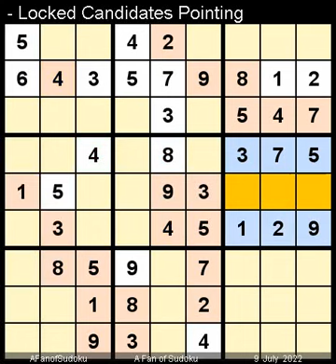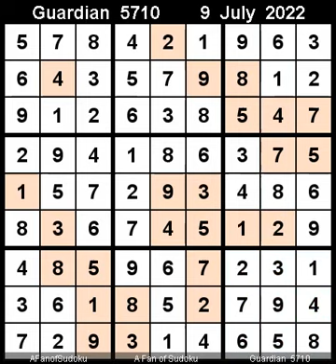How to Solve Guardian Sudoku Expert 5710 July 9, 2022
Description

- Cheers
The Guardian

سودوكو
ซูโดกุ
数独
스도쿠
судоку
सुडोकू
സുഡോകു
סודאָקו
ਸੁਡੋਕੁ
சுடோகு